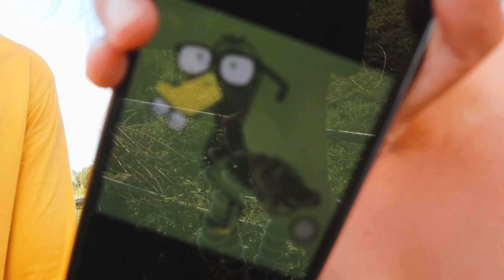Iloilo Foodtrip with my Boyfriend! | Juanchoyce